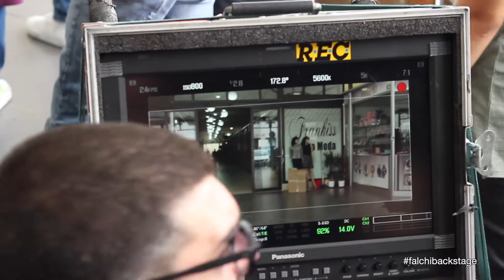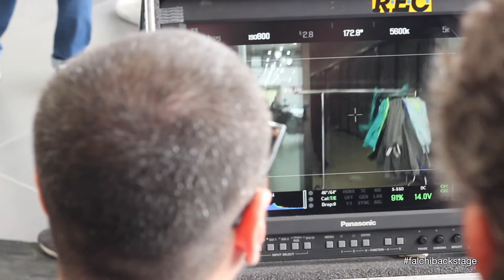Falchi - Toni D'Angelo | Backstage - HD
FALCHI, DAL 2 MARZO AL CINEMA.

Napoli, la città delle mille contraddizioni. Fortunato Cerlino e Michele Riondino sono Peppe e Francesco, due Falchi, poliziotti della sezione speciale della Squadra Mobile di Napoli. In sella alla loro moto, portano la legge tra i vicoli più malfamati della città, usando spesso metodi poco convenzionali. La loro vita, già ricca di tensione, viene sconvolta da una tragedia personale e professionale. In preda allo sconforto e assetati di vendetta, ingaggeranno una lotta senza esclusione di colpi contro una potentissima e spietata organizzazione criminale cinese.